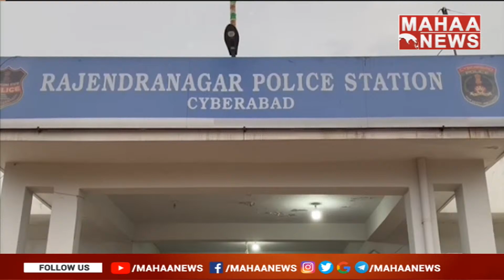రంగారెడ్డి జిల్లాలో దారుణం..ముదిరిన భార్యాభర్తల గొడవ | RangaReddy District | Mahaa News